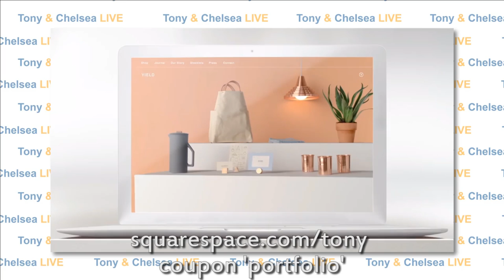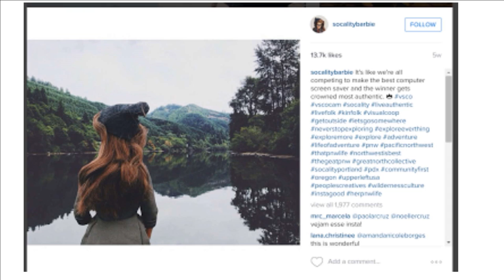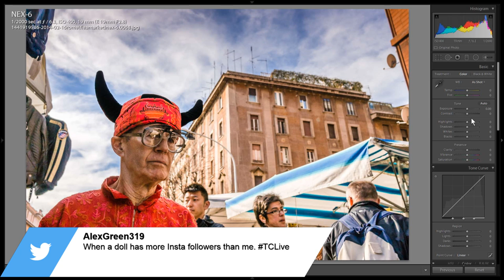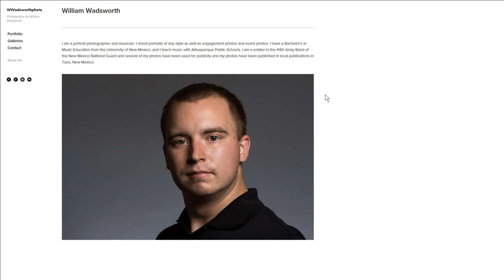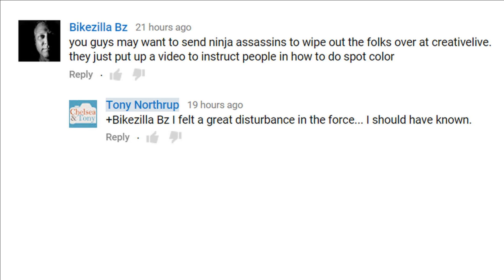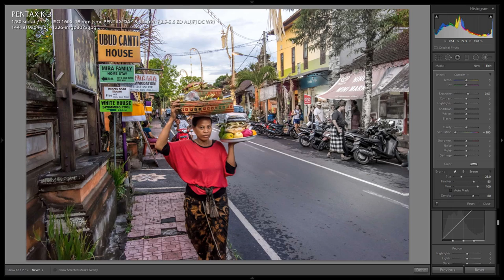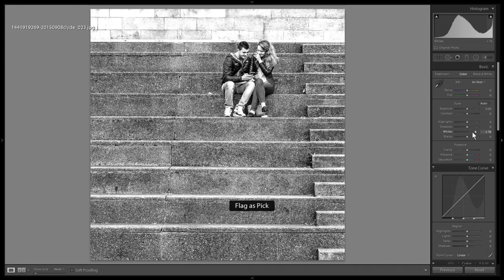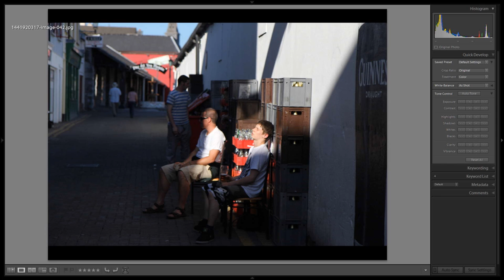Tony & Chelsea LIVE: Street Photography, Portfolio Reviews, Photo News!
TL;DW?